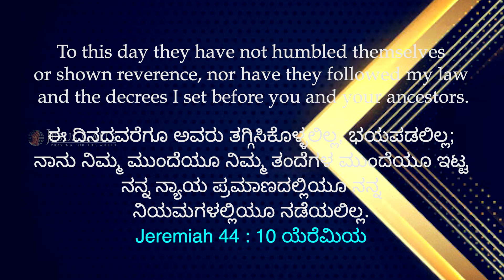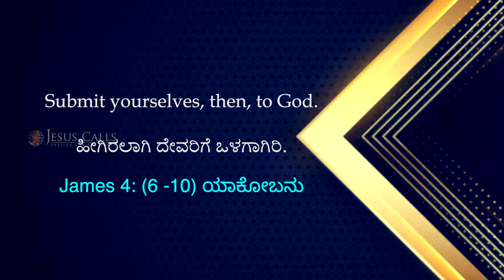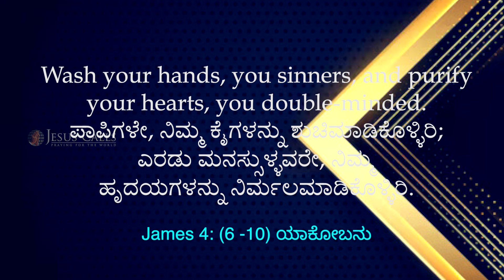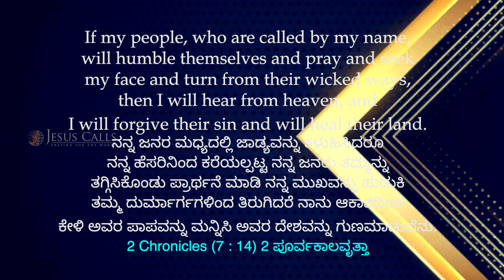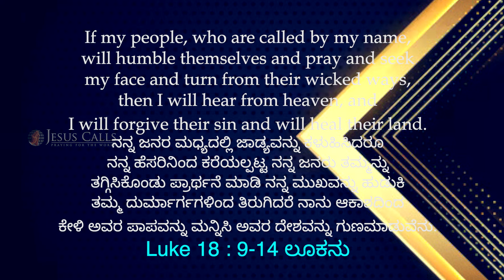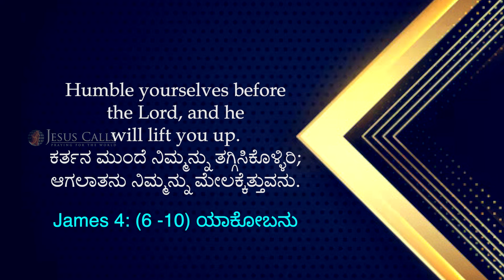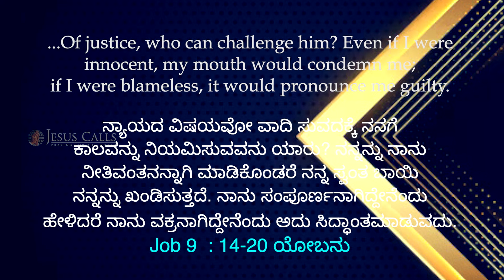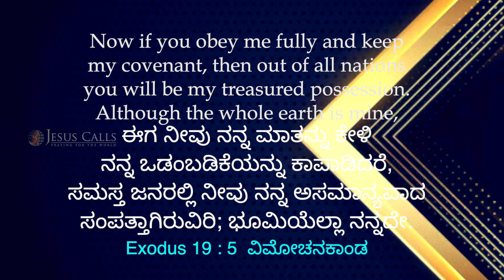ದೇವರ ಮುಂದೆ ದೀನತೆ ಅಂದರೆ ಏನರ್ಥ? | Br.Samuel Paul Dhinakaran | Jesus Calls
Find encouragement and blessing today as Samuel Dhinakaran shares a powerful message on humility before Christ. Watch and be inspired to walk in humility and faith!